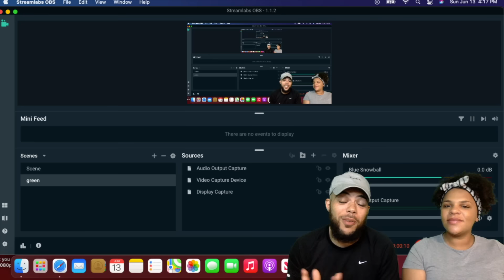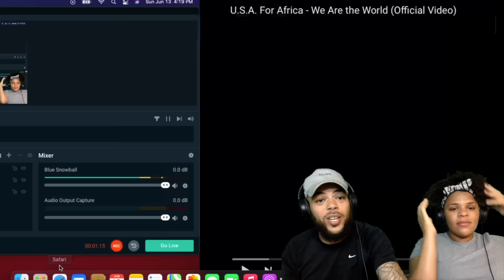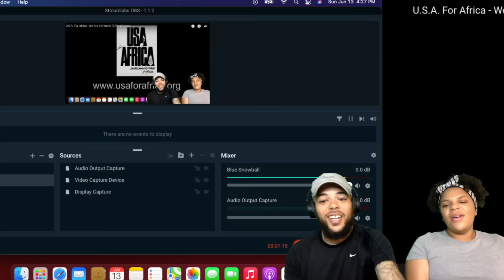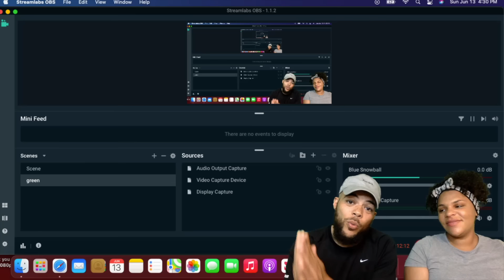First Time Hearing USA FOR AFRICA - We Are The World 🌎 | REACTION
2021 Goals
2. Be On a radio/ Talk show as a guest
3. Upload 1000 videos